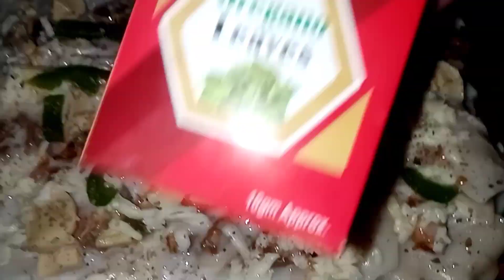chicken lasagna|| Lasagna Recipe.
Aoa
Everyone I hope you are all doing good welcome back to my chanel

            Thanks